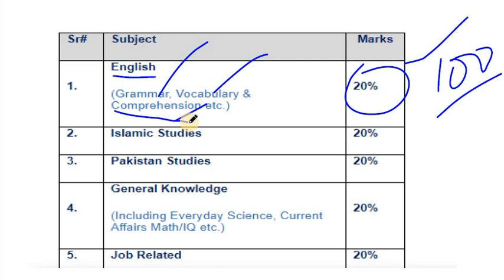Junior Patrol Officer Syllabus Revealed: Essential Topics/ motorway police test preparation